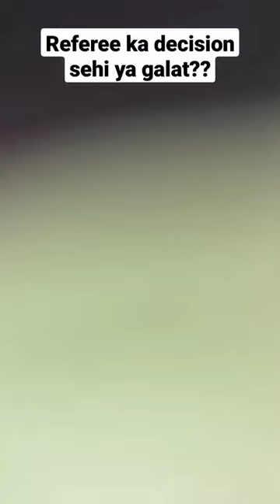Referee ka decision se machi bawal